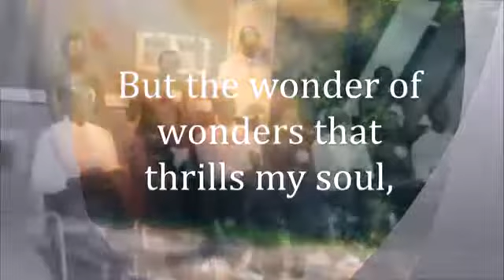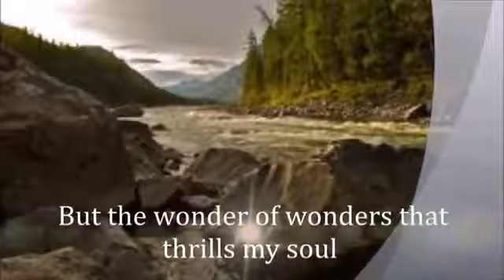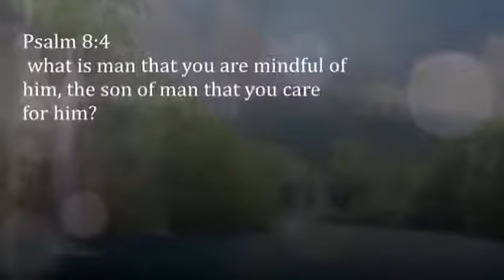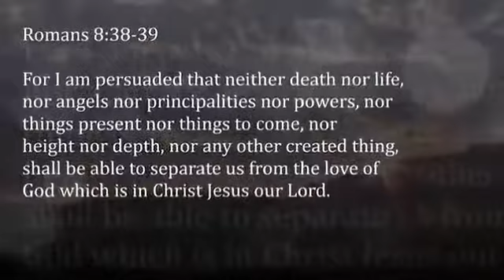22 July 2019(37)